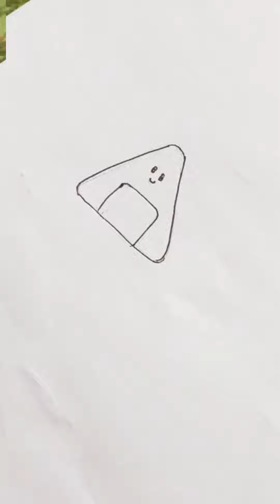How to Draw a Ricecake 🍙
Hey guys, how are you all doing? I hope you're doing great 😃👍!  Let's get started with today's video.Welcome to all of you my YouTube channel PR this is my first video or I know it looks a bit empty so I will try to do a little interesting in the future so all of you support me or motivate me so that I or good school

New video!

material used
  • A4 size paper
  • Apsara pencil
  • black pen
  • Fabric castle sketch marker

song  -
           Markvard